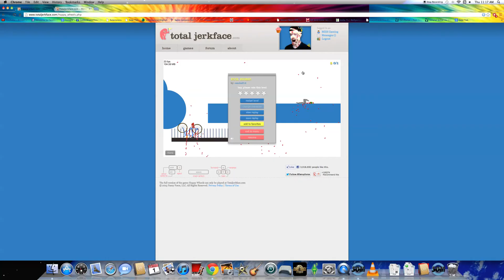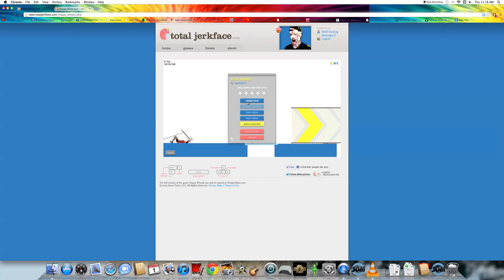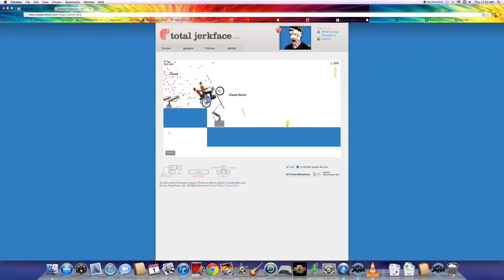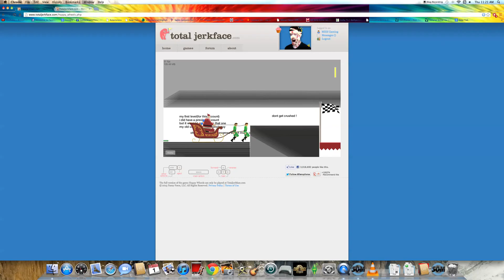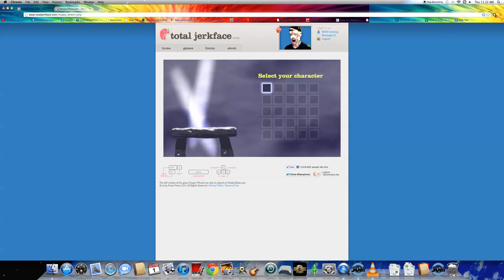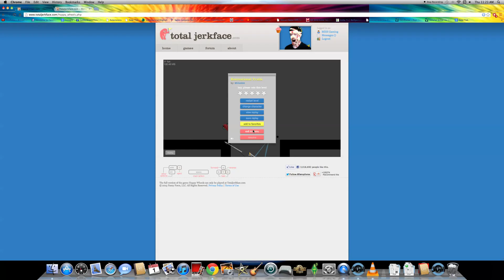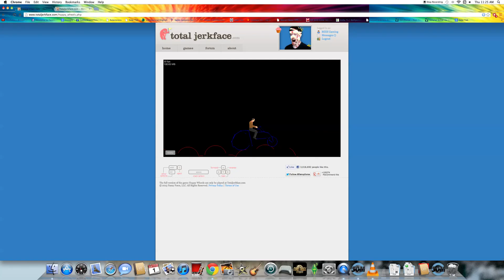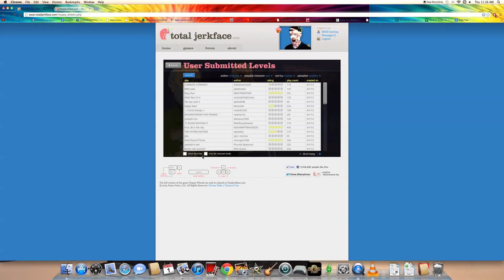Happy Wheels sucking at levels! episode 4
another episode of happy wheels and I need to step up my game
 webistes